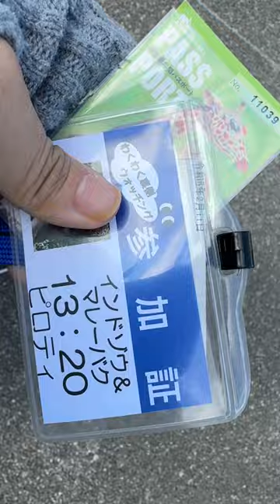〈 動物観察vlog 〉ズーラシアの裏側に失礼します / 間近で見るインドゾウとマレーバクに大興奮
ズーラシア裏側見学のShorts版